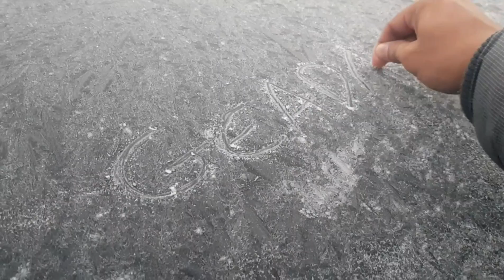Roupas congeladas, frio, gelo e acionamento de sistema antigeada em São Joaquim em Pleno Dezembro